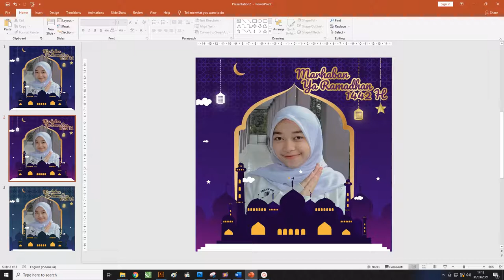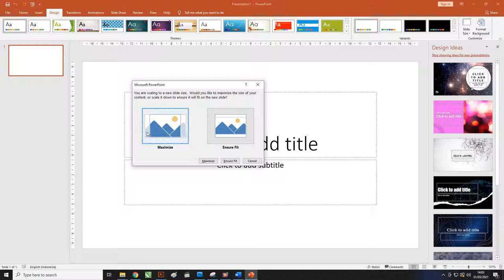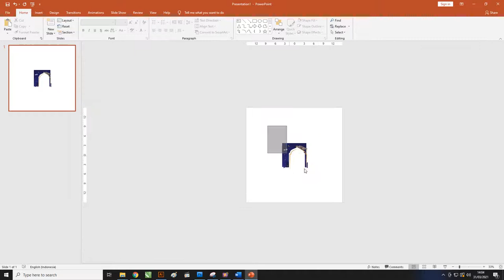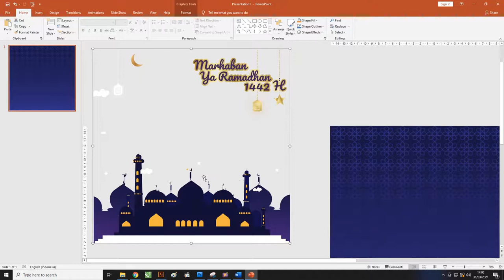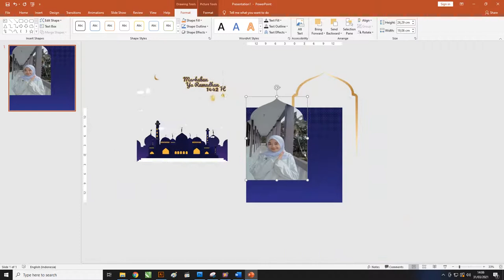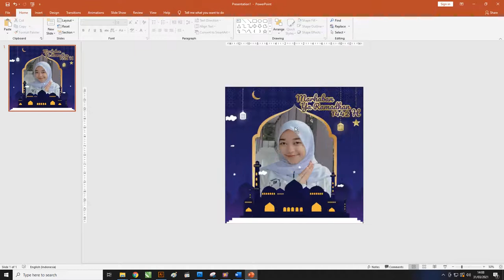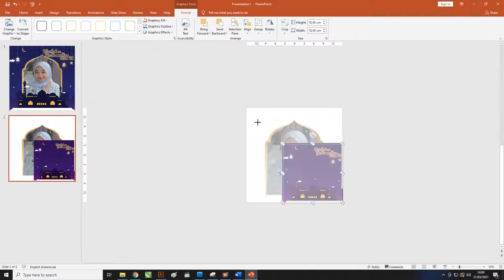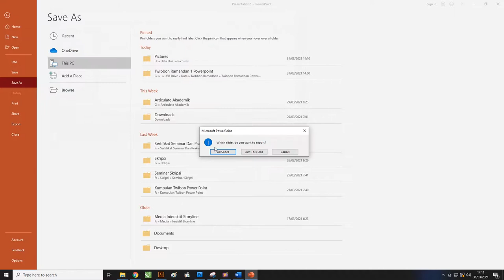Download Sekarang : Cara Buat Desain Twibbon Ramadhan Powerpoint ( Free File )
Salam bahagia bagi teman-teman kembali lagi di website belajarnesia channel kali ini kita akan membuat desain Template Twibbon Ramadhan Gratis dengan powerpoint dibagikan secara gratis

Untuk menyambut bulan suci ramadhan yang akan datang nanti, admin sudah membuat desain untuk teman-teman yang berhubungan dengan bulan suci ramadhan

Agar bisa membantu kalian dalam memilih desain yaitu Banner ramadhan secara tekstual

Admin juga akan membuat beberapa desain yang masih berhubungan dengan bulan suci ramadhan ini yaitu membuat beberapa twibbon yang nantinya bisa teman-teman gunakan untuk

Menyambut gempita bulan suci ramadhan dan dalam kegiatan ramadhan kalian bisa menggunakan desain banner yang admin sudah buatkan.

Selain itu, Desain Twibbon bisa teman-teman gunakan untuk menjadi bahan media promosi, dan dalam membuat desain tersebut teman-teman harus mempunyai daya kreativitas yang sudah dikuasi supaya tampilan dan hasil dari Twibbon tersebut maksimal.

Silahkan Link Download Diakhir Artikel Gratis

Dalam menggabungkan gambar, tulisan, warna untuk sebuah desain dan dikombinasikan agar menjadi sebuah karya estetis dan fungsional itu tidak mudah

Ada beberapa keadaan yang admin rasakan pada saat membuat desain tersebut dan tidak memungkinkan untuk membuatnya, dengan adanya ini admin akan membantu teman-teman untuk mencari jalan keluarnya yaitu download Twibbon ramadhan

Teman-teman yang ingin menggunakan template desain ini, bisa langsung cek saja untuk filenya dan pada saat mendownload banner ramadhan sebelumnya harus dilihat dulu untuk spesifikasi dari file vektor.

Free File : Download Kumpulan Twibbon Ramadhan powerpoint

Contoh Variasi Twibbon Ramadhan powerpoint Dan powerpoint
Berikut ini yang merupakan penjelasan dari beberapa contoh variasi warna dari desain Twibbon Ramadhan powerpoint Dan powerpoint yang admin sudah buatkan sendiri.

Desain ini dibuat dengan menggunakan Powerpoint yang admin sudah berikan secara free alias gratis, sebagai berikut:

Untuk penggunaan warna pada desain Twibbon Ramadhan powerpoint Dan powerpoint ini yang mendominasi yaitu warna biru gradasi hijau dan warna kuning pada frame.

Desain ini menggunakan ukuran kertas yang didalamnya bisa diberikan beberapa data yang berhubungan dengan twibbon tersebut yaitu ukuran potrait.

Supaya tampilan desain lebih menarik perhatian admin menambahkan bebrapa variasi gambar yang admin sudah buatkan sendiri yaitu gambar masjid yang dilengkapi dengan teks, lampu, dan awan serta burung.

Supaya tampilan desian Twibbon Ramadhan powerpoint Dan powerpoint diatas lebih menarik perhatian dalam pemilihan warnanya admin gunakan warna yang sederhana yaitu warna ungu gradasi hijau dan kuning.

Untuk beberapa data-data yang admin sudah cantumkan didalam desain ini bisa teman-teman ubah saja sesuaikan dengan kebutuhan twibbon.

Layout yang admin berikan pada desain ini sederhana dan agar tampilan desain lini maksimal admin berikan beberapa objek gambar yang bisa menjadi nilai plus untuk desain twibbon ini yaitu gambar masjid, awan, burung, dan lampu.

Untuk perpaduan warna yang admin berikan pada desain Twibbon Ramadhan powerpoint Dan powerpoint ini sangat simpel hanya dengan menggunakan warna ungu gradasi biru dan kuning.

Desain ini dilengkapi dengan objek gambar yang bisa menjadi nilai plus bagi desain tersebut yaitu gambar masjid, lampu, burung dan lainnya.

Untuk ukuran kertasnya admin mengguanakan ukuran yang bisa mencantumkan beberapa data yang berhubungan dengan twibbon tersebut dan data-data ini bisa kalian custom saja sesuaikan dengan kebutuhan.